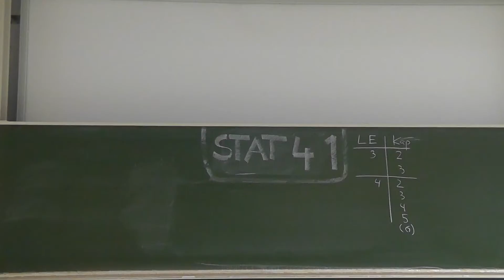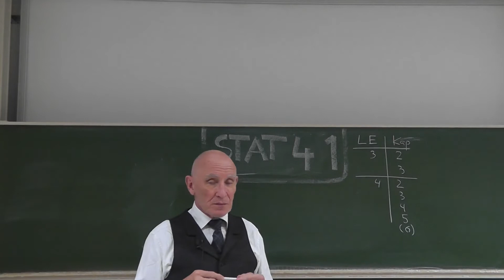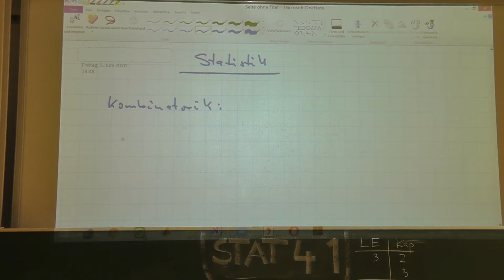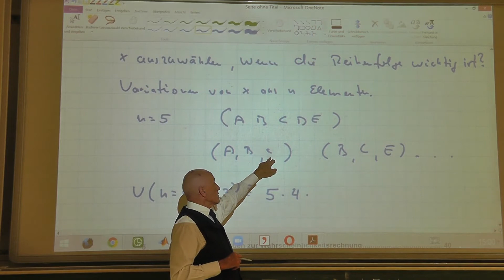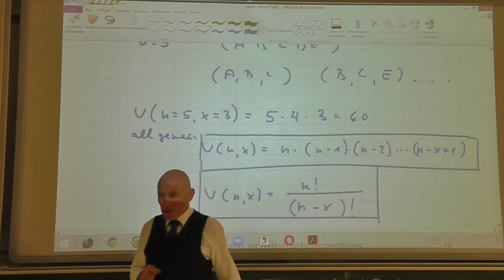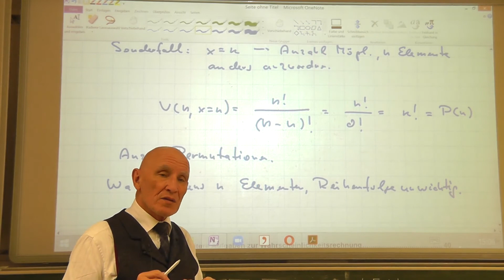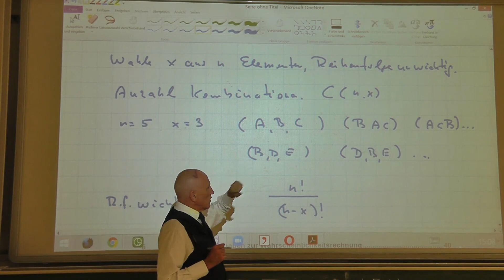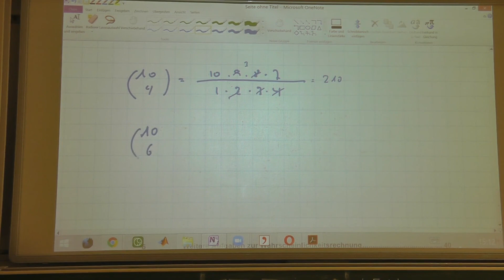Stat4 1 Wahrscheinlichkeitsverteilungen, Einführung und Begriffe aus der Kombinatorik.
Nun beginne ich mit Wahrscheinlichkeitsverteilungen, hier kommt erst eine Einführung, die auch drei Begriffe aus der Kombinatorik enthält, also aus der Lehre vom richtigen Zählen. Die folgenden Videos enthalten dann die Binomialverteilung, die Hypergeometrische Verteilung, die Poissonverteilung und die Gauß'sche Normalverteilung.